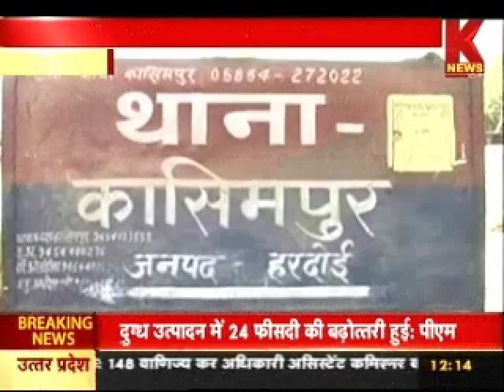मुठभेड़ में 25 हजार का इनामी बदमाश घायल। KNEWS